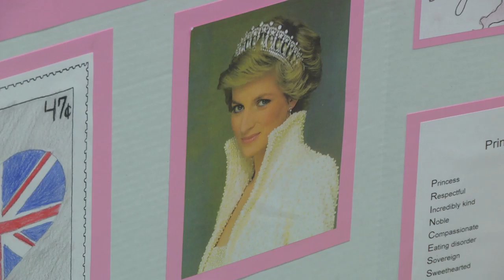living wax museum